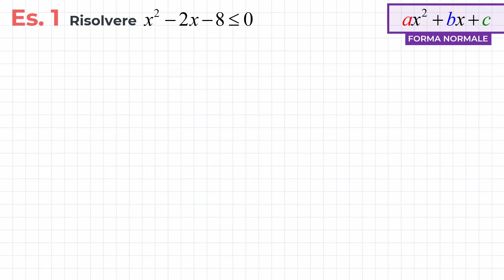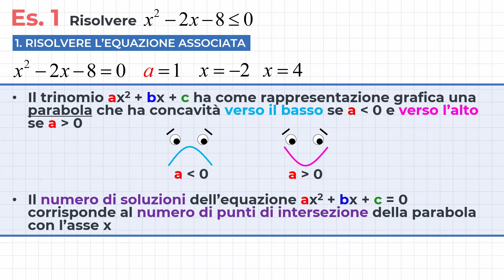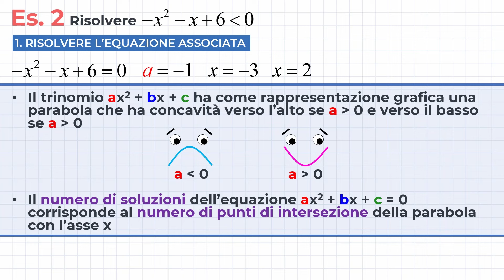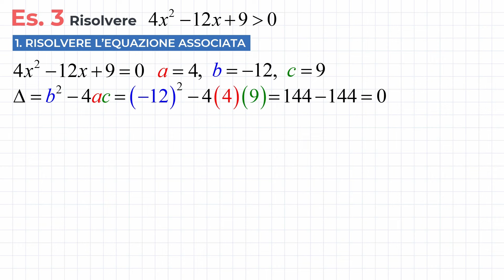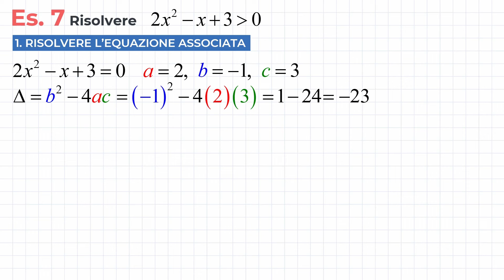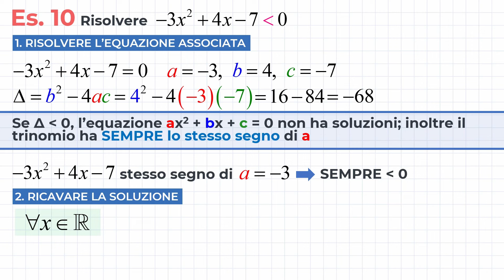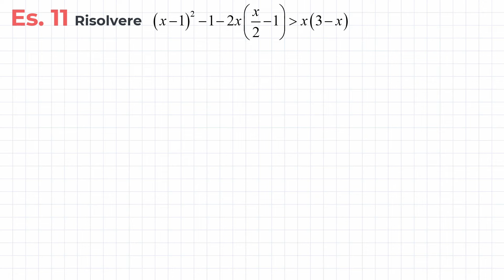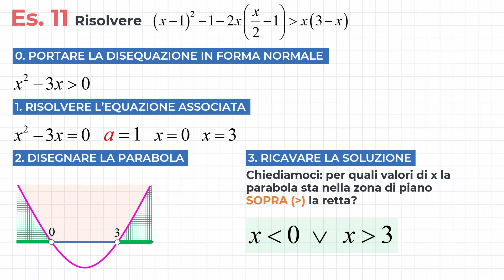Disequazioni di Secondo Grado Intere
Come risolvere le disequazioni di secondo grado intere? Con una serie di esercizi capiremo come risolvere diversi tipi di disequazioni di secondo grado. Useremo il metodo della parabola per quelle con un'equazione associata che ha delta maggiore 0 e risolveremo senza parabola quelle con delta uguale a 0 e minore di 0.

SOMMARIO
0:00 Es. 1 - Caso delta maggiore di 0 - Metodo della parabola
3:45 Es. 2 - Caso delta maggiore di 0 - Metodo della parabola
5:39 Es. 3, 4, 5 e 6 - Caso delta uguale a 0
8:53 Es. 7 e 8 Caso delta minore di 0
10:28 Es. 9 e 10 Caso delta minore di 0
11:49 Es. 11 Disequazione da portare in forma normale